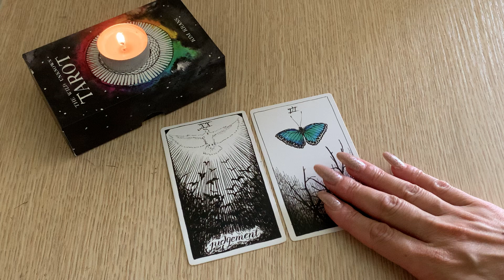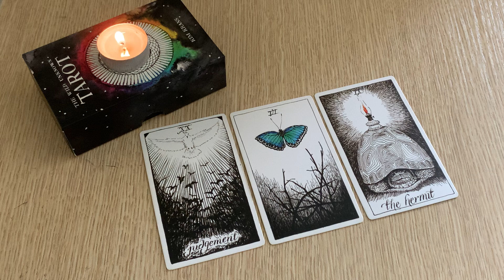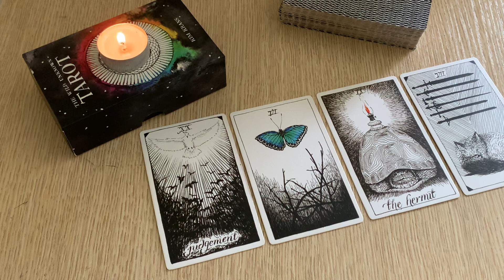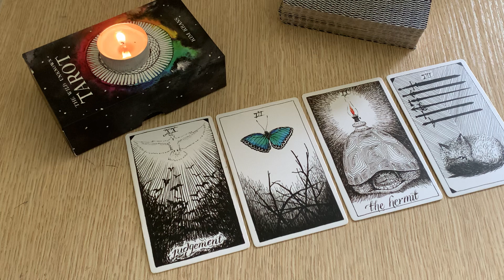CAPRICORN 🍂 MUST LISTEN TO THIS! Weekend messages